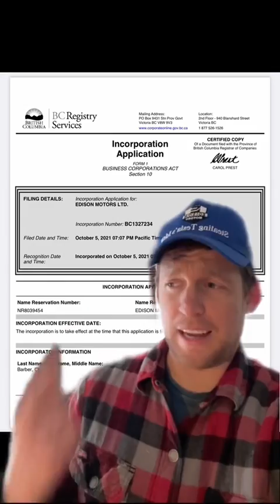The Beginning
Chace Barber introduces Edison Motors.

Edison Motors is a start up Diesel Electric Truck manufacturer based out of Merritt British Columbia, Canada.

In 2022 Edison Motors successfully created and built North Americas first Electric Truck, with an onboard Diesel Generator Charging a unit.